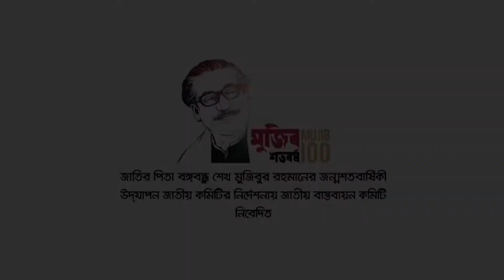মুজিব চিরন্তন অনুষ্ঠানে পূজা সেন গুপ্ত ও তার দলের পরিবেশনায় নৃত্যনাট্য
‘মুজিব চিরন্তন’অনুষ্ঠানের চতুর্থ দিনের (২০শে মার্চ ২০২১) থিম ‘তারুণ্যের আলোক শিখা’
জাতির পিতা বঙ্গবন্ধু শেখ মুজিবুর রহমানের জন্মশতবার্ষিকী ও স্বাধীনতার সুবর্ণ জয়ন্তী উদযাপন উপলক্ষ্যে ‘মুজিব চিরন্তন’ প্রতিপাদ্যে আয়োজিত দশ দিনব্যাপী অনুষ্ঠানমালার চতুর্থ দিনের (২০শে মার্চ ২০২১) অনুষ্ঠানের থিম ‘তারুণ্যের আলোক শিখা’।